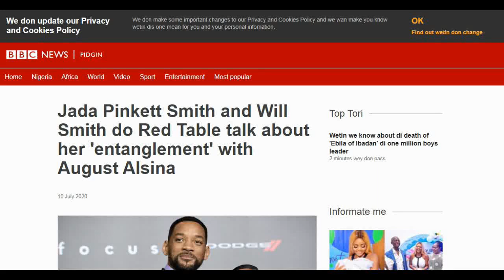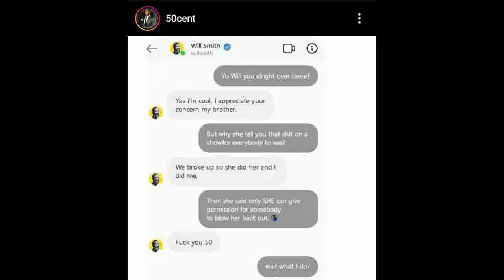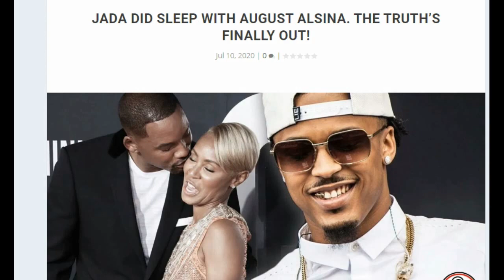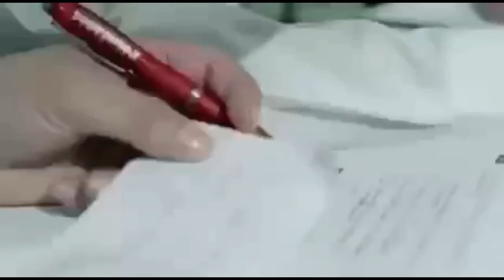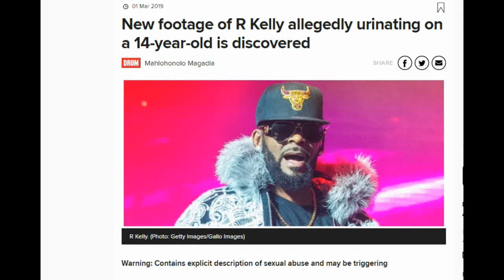August and Jadas entanglement [its Effect on Jaden smith and Willow Smith]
learning about what Will smiths wife or partner did has just been heart breaking, even more heart breaking is that all females are supporting Jada saying that will cheated first but that to me is not an excuse. cheating on your husband with your childrens friends should not be supportrd and worse off has a terrible effect on the children. i can only imagine the pain Willow smith and jaden Smith had to go through. this is your weekly dose of news from the movie world, in part 1 of this video series i talk about will smith and Jada and their problems with August Alsina.
so each week i wiil bring  you news about cinema, movies and topics related to those that make film. so drop a like and sub to the channel so that you dont miss out. also sharing the video will cost you nothing, its true I talked to the money fairies. thanks guys enjoy the video.